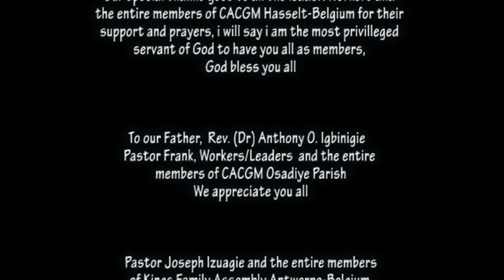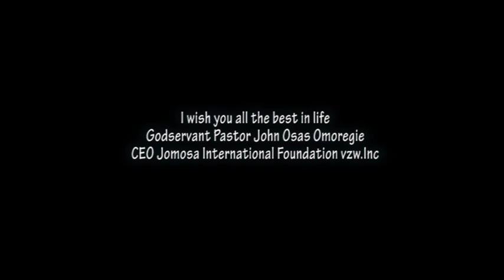MISSION TO AFRICA SEASON 3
Jomosa International Foundation Medical Outreach, another way of preaching the gospel of our Lord Jesus Christ